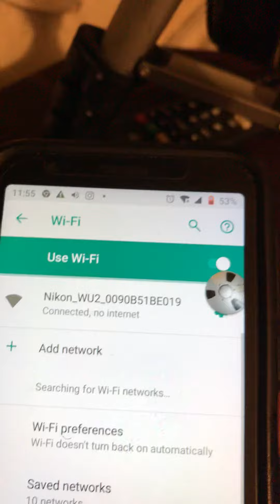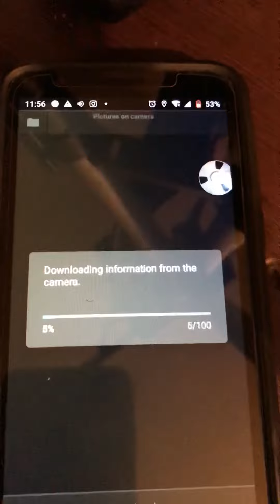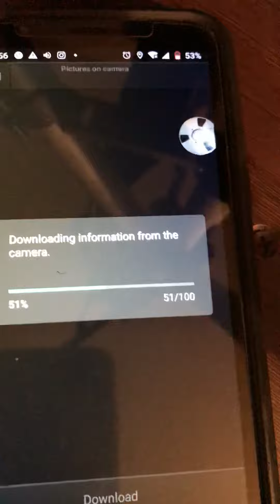Nikon app control D5300